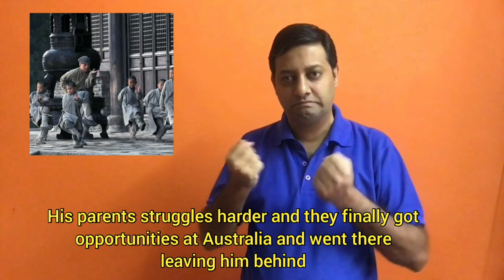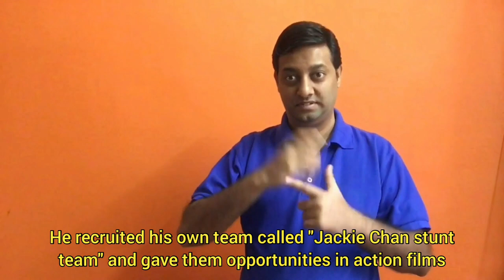Deaf Wisdom Episode 36 "Jackie Chan - Biography"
Chan Kong-sang (Chinese: 陳港生; born 7 April 1954), known professionally as Jackie Chan, is a Hong Kong actor and martial artist known for his slapstick acrobatic fighting style, comic timing, and innovative stunts, which he typically performs himself. He has trained in Wushu and Hapkido, and has been acting since the 1960s, performing in more than 150 films. He is one of the most popular action film stars of all time.

Chan is one of the most recognizable and influential cinematic personalities in the world, gaining a widespread global following in both the Eastern and Western hemispheres, and has received fame stars on the Hong Kong Avenue of Stars and the Hollywood Walk of Fame. He has been referenced in various pop songs, cartoons, films and video games. He is an operatically trained vocalist and is also a Cantopop and Mandopop star, having released a number of albums and sung many of the theme songs for the films in which he has starred. He is also a globally known philanthropist and has been named as one of the top 10 most charitable celebrities by Forbes magazine. In 2004, film scholar Andrew Willis stated that Chan was perhaps the "most recognised star in the world". In 2015, Forbes estimated his net worth to be $350 million, and as of 2016, he was the second-highest-paid actor in the world.